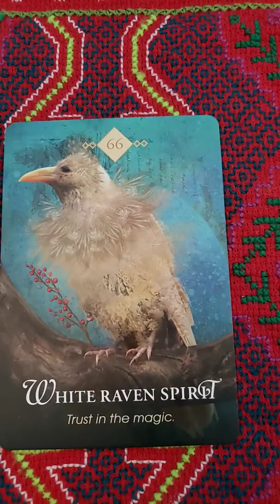Divine Download:| Trust that all is Working in Your Favor